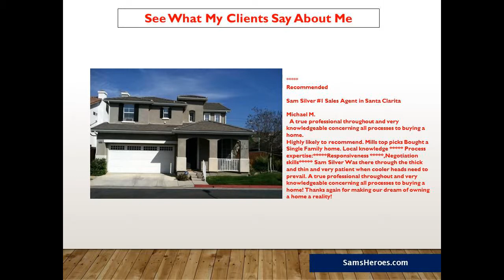South OC Real Estate Investor Club- Call Sam Silver Homesmart NCG 8883437637